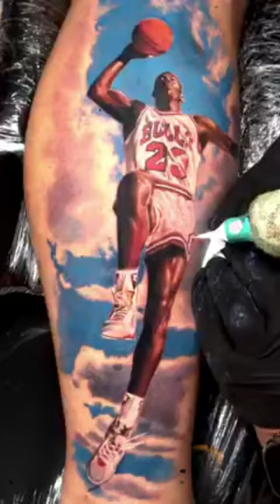Realism Tattoo by Dice Ceballos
Tattoo Artist:
Dice Ceballos
Artist